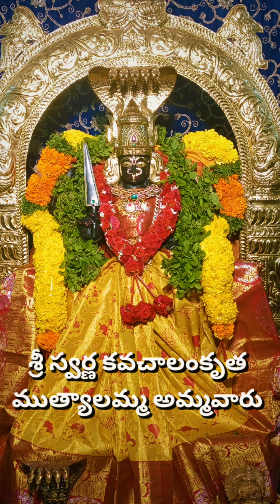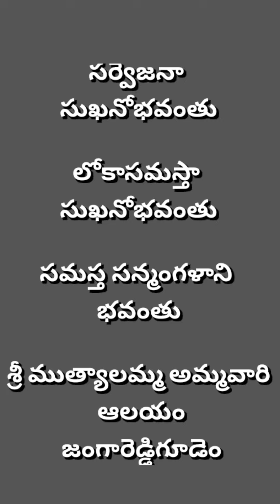November 1, 2022